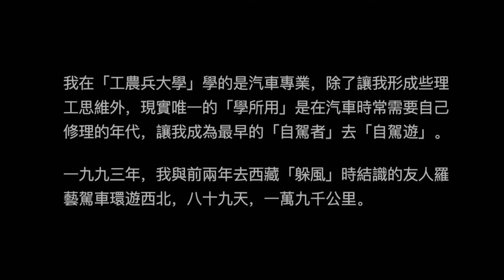【1990年代的圖像】1993年 | 大西北環行 16達日到阿壩 | 王力雄 拍攝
我在「工農兵大學」學的汽車專業，除了讓我形成些理工思維，現實唯一的「學所用」是在汽車時常需要、也能自己修理的年代，讓我成為最早的「自駕者」去「自駕遊」。
1993年，我與前兩年去西藏「躲風」時結識的友人羅藝駕車環遊西北，八十九天，一萬九千公里。

00:00 開始
00:35 卓瑪
02:15 出青海
05:50 格爾登寺
08:40 紅原
12:20 唐克鎮